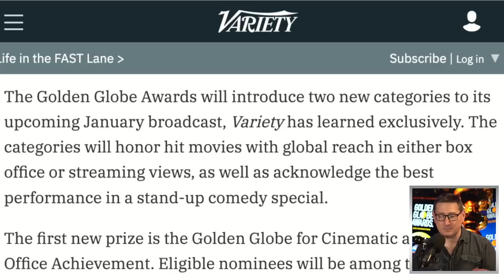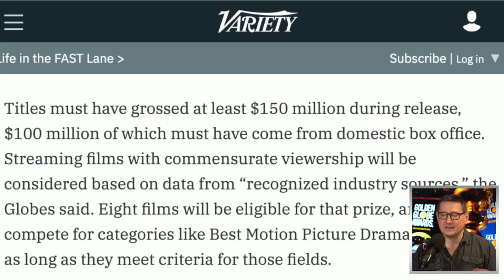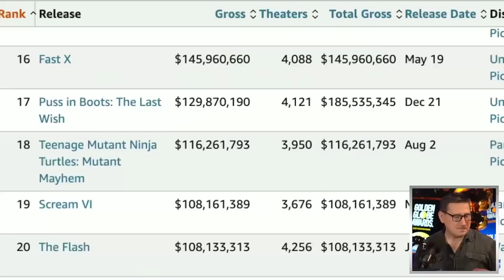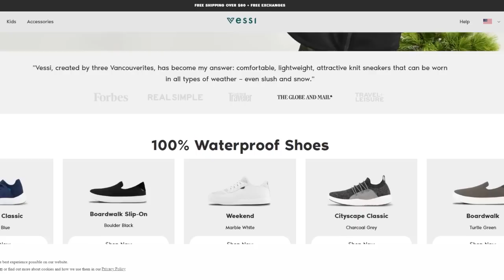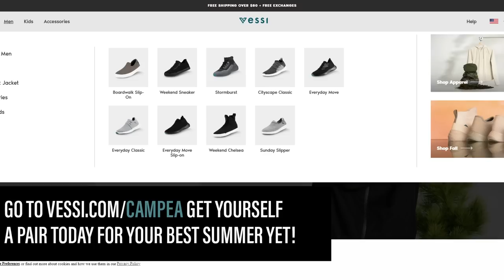The Golden Globes Add 2 New Categories: One Is Stupid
John and the crew discuss the two new categories added for the 2024 Golden Globes, Cinematic and Box Office Achievement in Motion Pictures and Best Stand-Up Comedian on Television. The Golden Globe Awards are accolades bestowed, for excellence in both American and international film and television, by the Hollywood Foreign Press Association (HFPA), an organization representing international journalists who reported on the American entertainment industry.

Vessi | The World’s First Waterproof Shoes!

Mic pre-amps

Streaming Software
Wirecast Pro